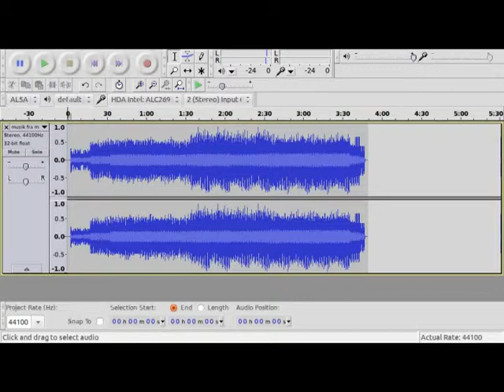EAO - Hilde Levi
Artist: Engineered Audio Outlet (EAO)
Song title: Hilde Levi (Musik fra mini 3 ver 3)